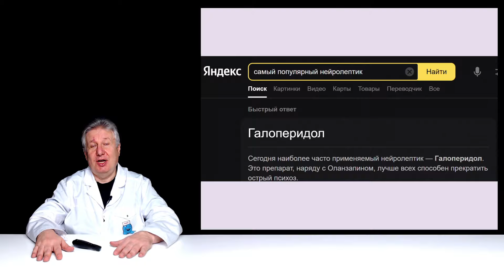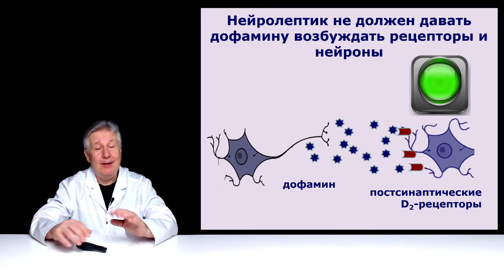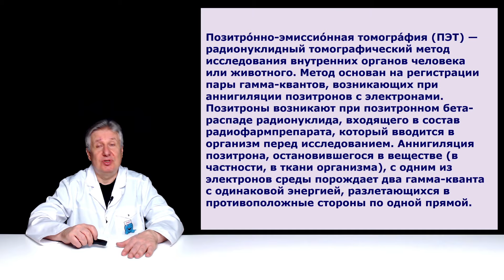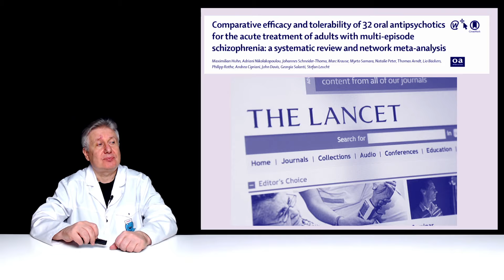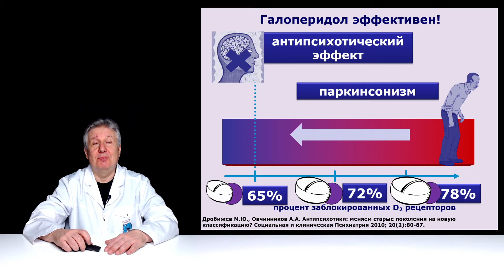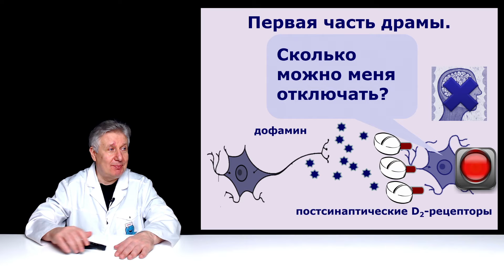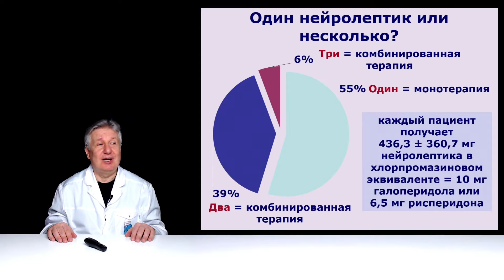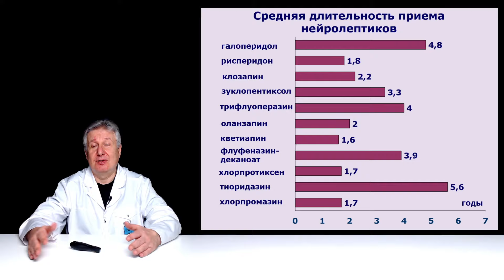Самый популярный нейролептик России!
Продолжаем рассказывать о "самом, самом" в психиатрии. Сегодня мы не только расскажем о самом популярном нейролептике России, но научим Вас как с ним надо правильно работать.